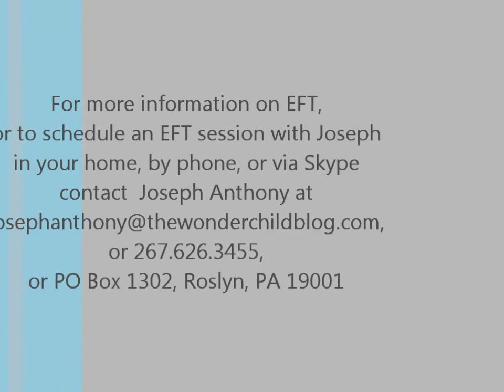Freeing the Butterflies and Buffalo, An EFT Tapping Session on Nervousness, by Joseph Anthony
In this helpful video Joseph Anthony guides young and old through the feeling of nervousness--nervousness for any situation.  Watch, tap, and be free to do whatever it is you need to do. For Life-Mentoring, EFT Mentoring, Seminars, Retreats, Lectures, Educational Consulting, Storytelling or Musical Gigs, including kirtan events for your party or yoga studio, or music for your worship service.